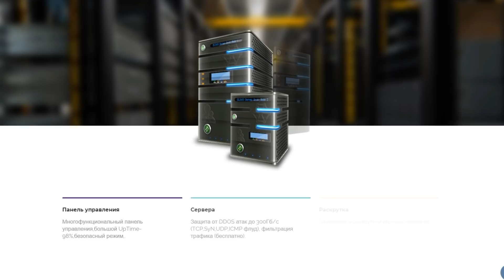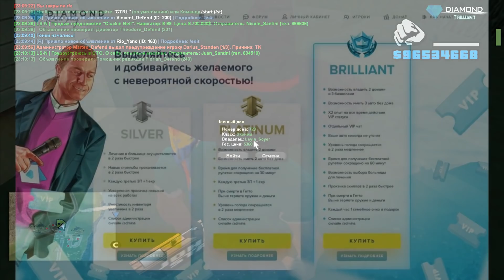НОВЫЕ VIP СТАТУСЫ И ВОЗМОЖНОСТИ НА DIAMOND RP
♦ ОТКРОЙ ♦
♦ ОТКРОЙ ♦
♦ ОТКРОЙ ♦
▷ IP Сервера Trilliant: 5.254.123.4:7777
▷ Мой ник: Johny_Carpenter
▷ Мой промо код: star
▷ Банковский счёт: 34838
▷ Телефон в игре: 898-888
● Правила розыгрыша на 50.000$:
▷3. Написать положительный комментарий.